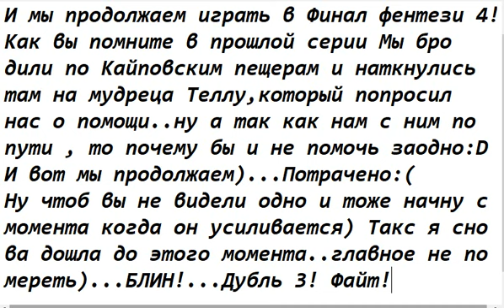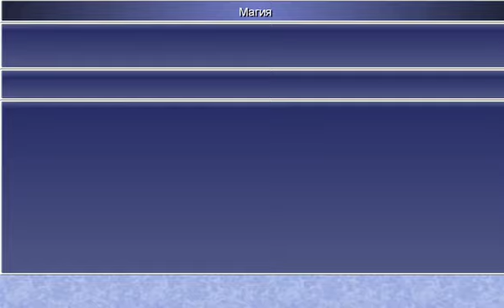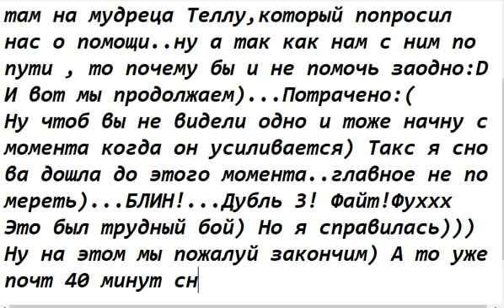Финал фентези 4.Бедный..бедный Дамциан.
- Kostas Это третья часть моего прохождения сие игры)